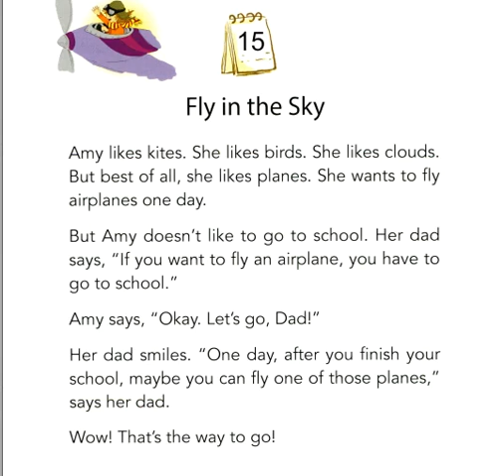One story a day May story 15 fy in the sky